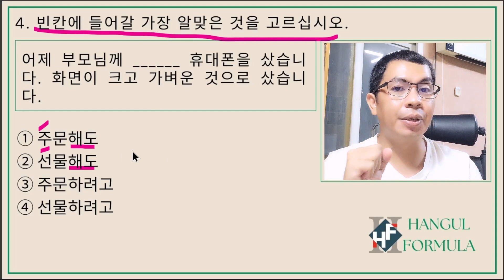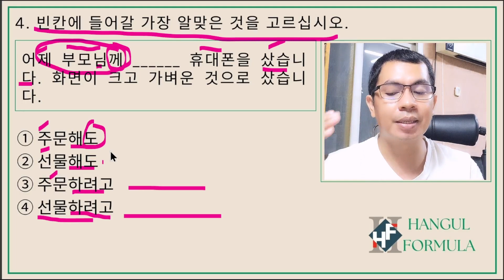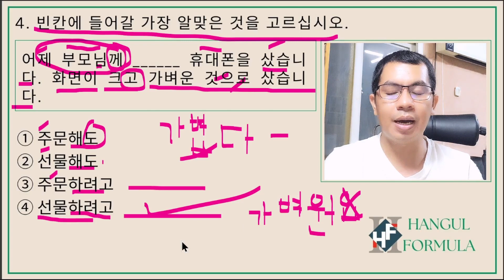Eps topik Reading Mock test set 5 answers part 3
Learn How to answer EPS-TOPIK questions the easiest way, by reviewing the past exams.